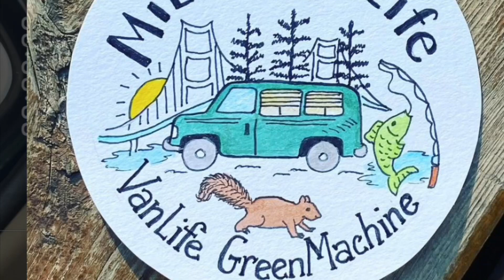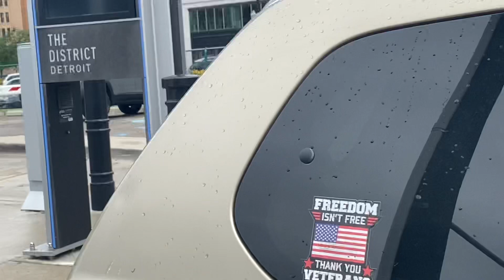MiLife VanLife GreenMachine /A day at the Detroit tiger ball game/meet Sunn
Today I spent the day with my nephew Joe at the Detroit Tigers ball park they play the St. Louis Cardinals A walk-through Greektown which is in downtown Detroit had a fun day

Or

PITME